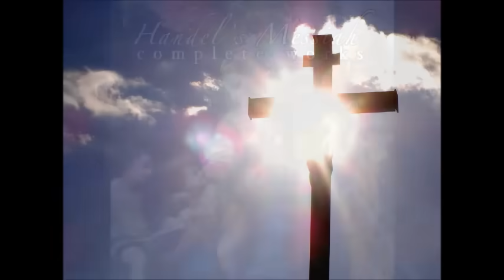Handel - Messiah - by London Philharmonic (Complete Concerto/Full)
Messiah, composed in 1741 by George Frideric Handel, with a scriptural text compiled by Charles Jennens from the King James Bible, and from the version of the Psalms included with the Book of Common Prayer. It was first performed in Dublin on 13 April 1742 and received its London premiere nearly a year later. After an initially modest public reception, the oratorio gained in popularity, eventually becoming one of the best-known and most frequently performed choral works in Western music. (Wikipedia)
Other recommended works: Water Music.